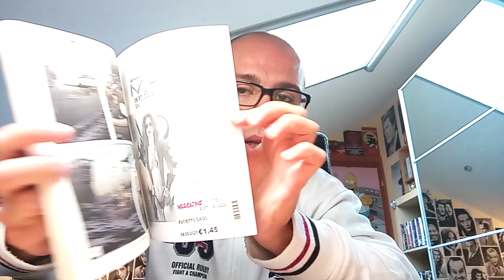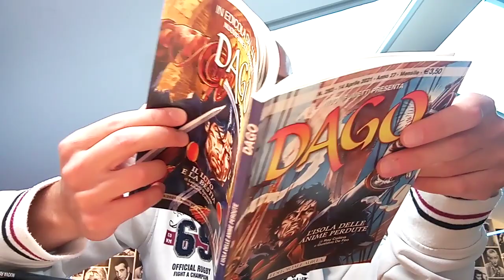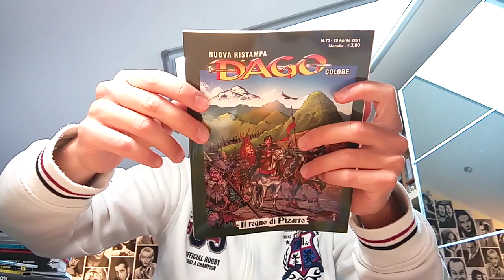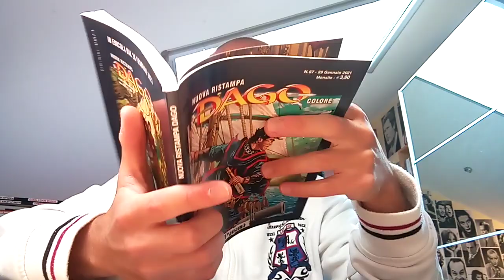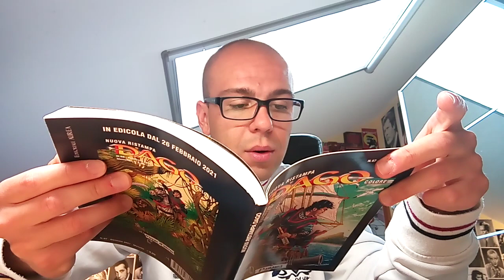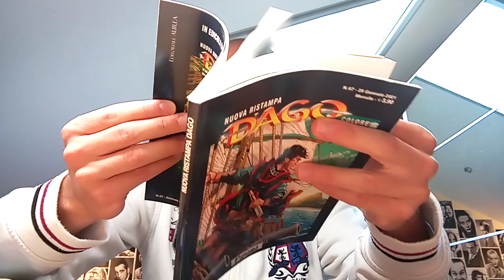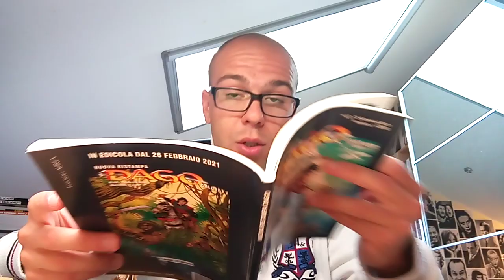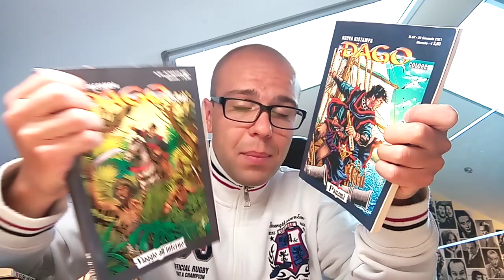DAGO NUOVA RISTAMPA - Introduzione.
La nuova ristampa a colori di Dago ripropone i grandi cicli firmati Wood-Gomez. Avventure imprescindibili per chiunque voglia avvicinarsi a Dago.